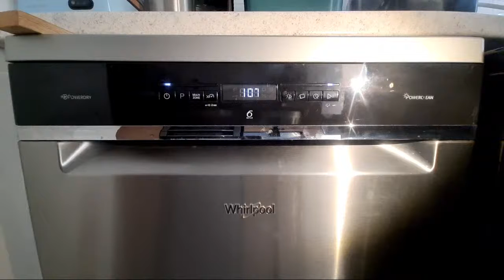Highlight 22:50 – 27:50 from Whirlpool Dishwasher WFO3P33DLXUK Full Cycle 65'c